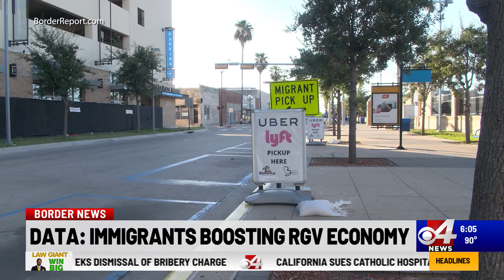DATA: Immigrants boosting RGV economy